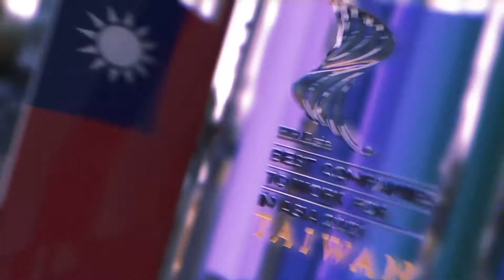YUNG CHING - 2021 Taiwan Winner of HR Asia Best Companies to Work for in Asia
至誠祝賀2021年度台灣 HR Asia 亞洲最佳企業雇主獎的獲獎者!
Congratulations to the winners of Taiwan’s HR Asia Best Companies to Work For in Asia 2021!

一共有96 家台灣公司被亞洲權威人力資源出版社HR Asia評為“亞洲最適合工作的公司”。

今年，來自台灣 292 家公司的 22,500 名員工接受了HR Asia制定的全面敬業度評估 (TEAM) 。此項調查能幫助企業以獨特的角度洞察該企業提供對員工的士氣、需求和期望以及企業敬業度。

特別感謝我們的合作夥伴經緯智庫股份有限公司 MGR Consulting Co., Ltd 和 保聖那管理顧問股份有限公司 Pasona Taiwan Co., Ltd。有你們的加持我們倍感榮幸。

Ninety-six Taiwanese companies have been named the ‘Best Companies to Work for in Asia’ by HR Asia, the region’s most authoritative publication for senior human resource professionals.

This year, 22,500 employees from 292 companies in Taiwan responded to the Total Engagement Assessment Model (TEAM) survey, HR Asia’s proprietary employee engagement survey. The in-depth survey provides companies with a unique 360 degree insight of their employees’ morale, their needs and expectations as well as their engagement levels.

Ten organizations have also received the WeCare certification this year, as opposed to eight last year – again demonstrating that Taiwanese businesses are showing empathy and care for their employees in these challenging times.

Special thanks to our supporting partners, MGR Consulting Co., Ltd and Pasona Taiwan Co., Ltd. It's an honour to have you with us.